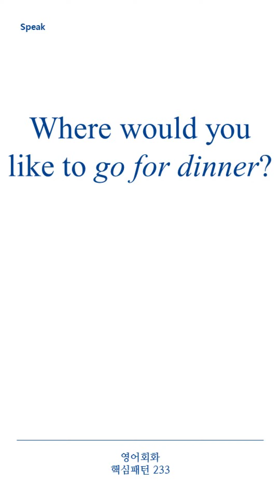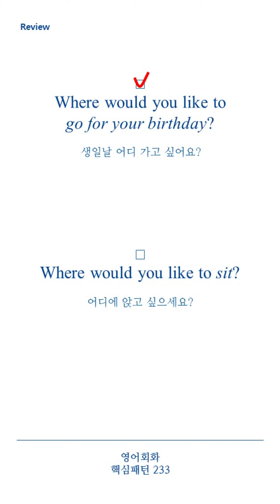[영어회화 핵심패턴 233] Pattern 038 Where would you like to ~?